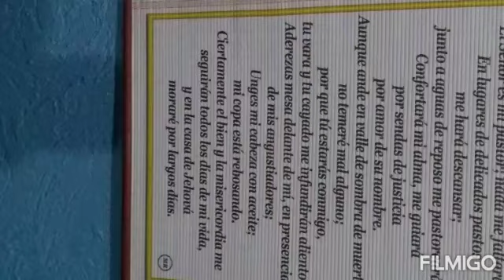TENGAMOS FE NO MIEDO DIOS LES BENDIGA